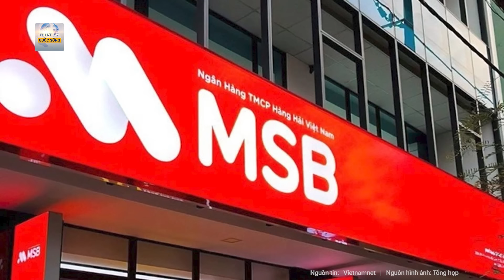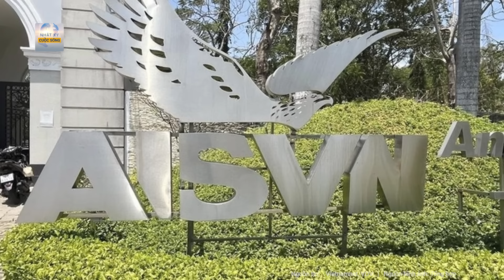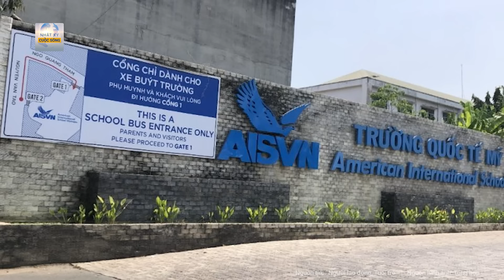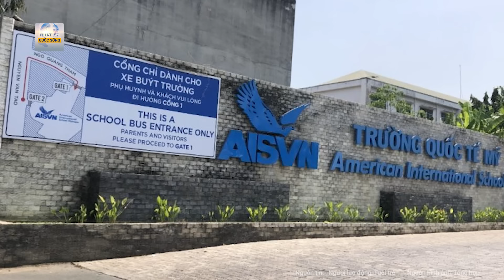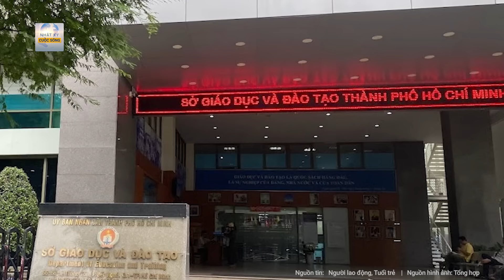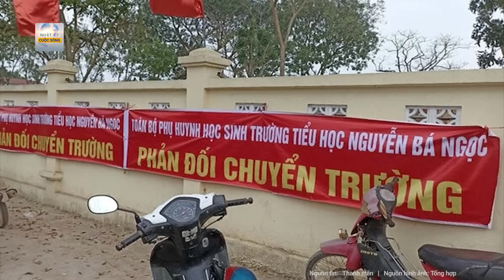Toàn cảnh tin nóng: Bất ngờ bị hại trong vụ "bay" mất hơn 300 tỉ trong tài khoản Ngân hàng MSB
Tin nóng | Toàn cảnh tin nóng: Bất ngờ bị hại trong vụ ‘bay’ mất hơn 300 tỉ trong tài khoản Ngân hàng MSB
- Ai là bị hại trong vụ việc mất hàng trăm tỉ đồng trong tài khoản ngân hàng Msb ?
- Cựu bí thư huyện ở Bình Định biến 138 ha đất rừng phòng hộ thành tài sản riêng
- Cấm xuất cảnh đối với Chủ tịch hội đồng trường quốc tế Mỹ Việt Nam
- 6 cán bộ thuộc diện Thành ủy Hà Nội quản lý liên quan trách nhiệm vụ cháy chung cư mini